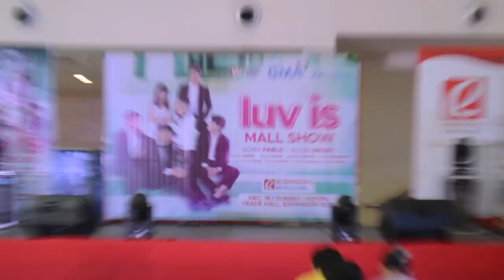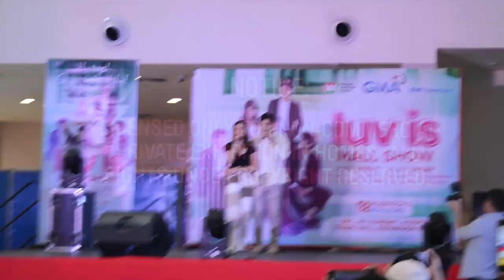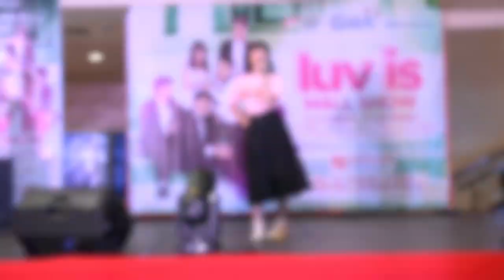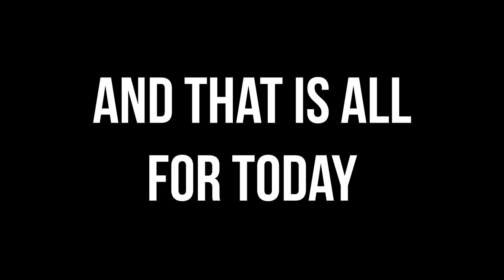luv is Mall Show in Robinsons Novaliches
🎵 Music was used by 🎵